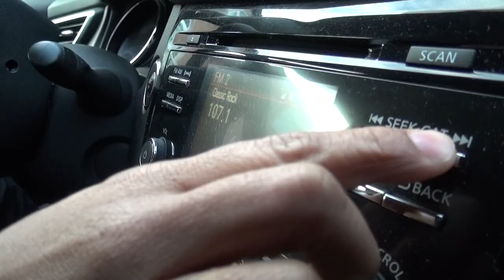HOWARD (2019) - Official Trailer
Evicted, jobless and astray, Gus Howard desperately hunts for employment in New York. When he stumbles upon the world of taxi driving he embarks on a journey of crime and corruption for financial gain.

HOWARD is an independent crime/drama short film starring Derek Kendall. Co-starring Anthony Cruz, Frederick Ramirez, Nicholas Cofresi, Roberto Sanabria, and Ash Tai. Produced, written, and directed by Alejandro Carbajal.